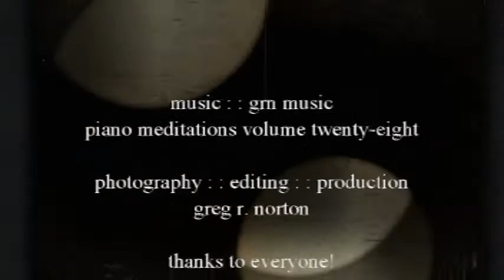natural environs, february, 2020, pt 4